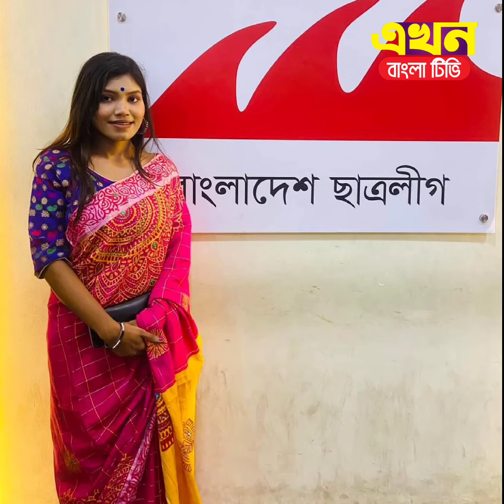ইডেন কলেজের ছাত্রলীগের নেত্রীর আ*ত্ম*